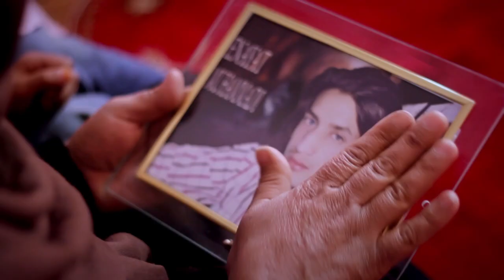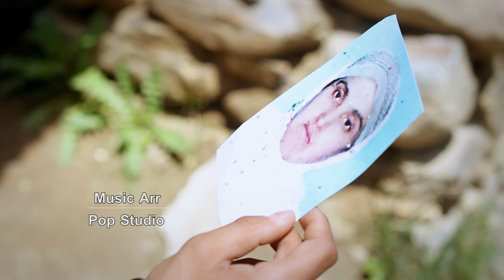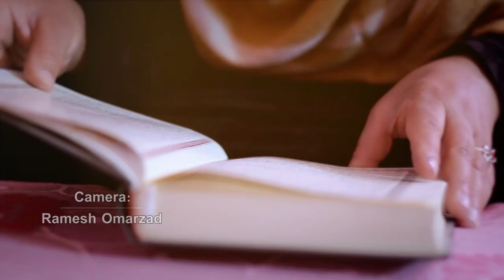Enayatullah Mohammadi - Musafer OFFICIAL VIDEO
Artist: Enayatullah Mohammadi
Song: Musafer
Lyrics: Enayatullah Mohammadi
Composer: Enayatullah Mohammadi
Camera: Ramesh Omarzad
Edit: Hamed Safdari
Video Director: Farid Bromand